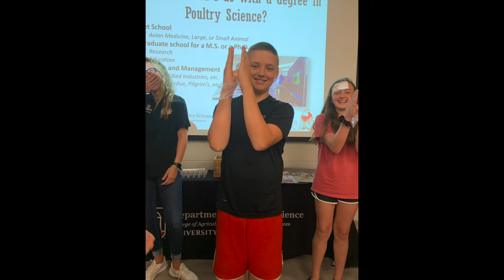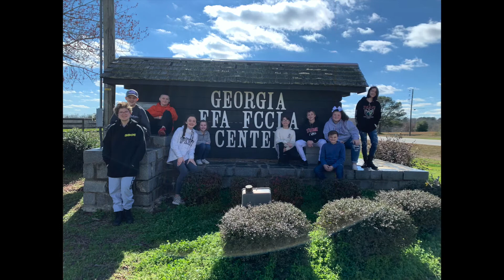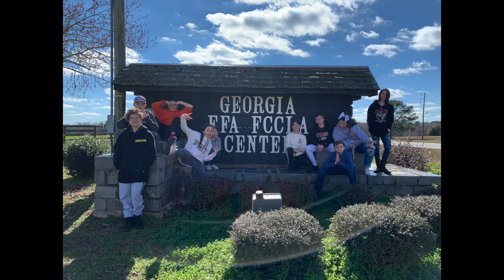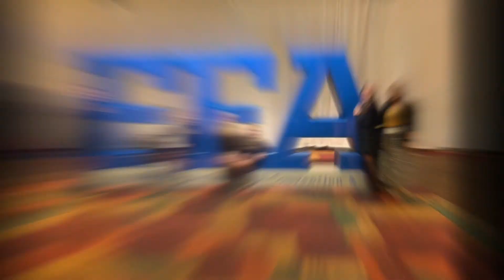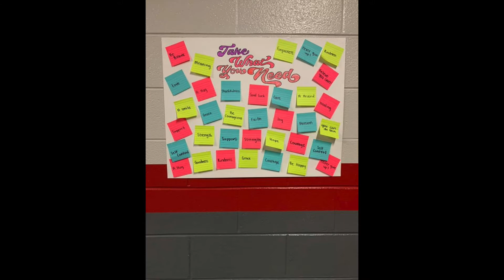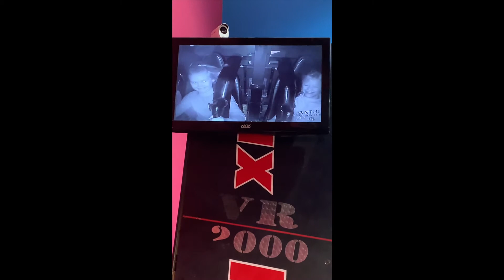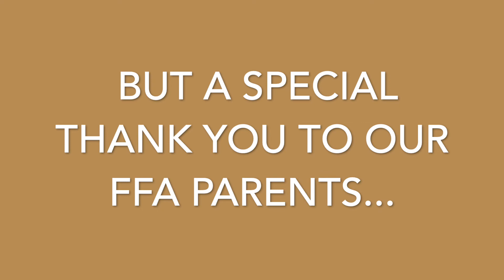WJMS FFA Year in Review 19 20 *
Final Copy Year in Review